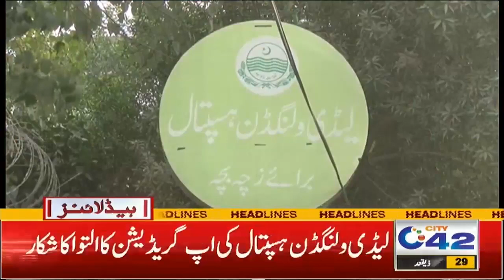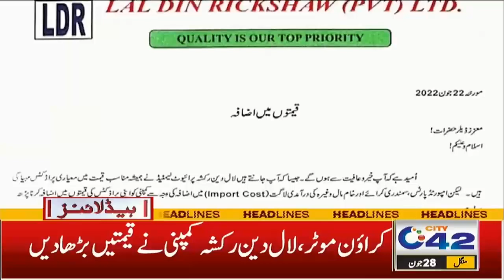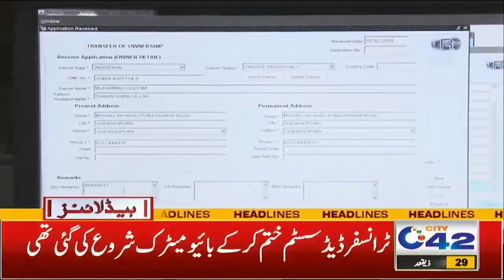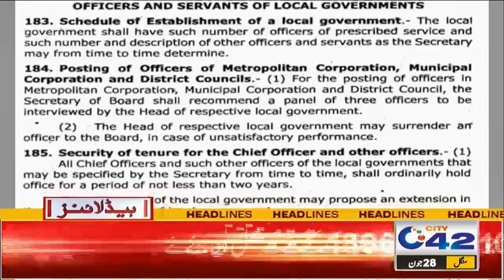Bye Bye Summer | Barrish He Barrish | Big Prediction | 10 Pm Headlines | 28 June 2022 | City 42